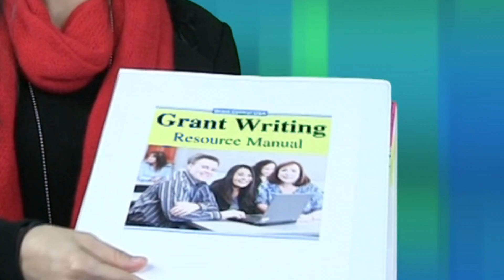Grant Writing Workshop in Norfolk, Virginia 1.888.293.0284 x 4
- Seeking a Grant Writing Workshop in Norfolk, Virginia? The Grant Writing That Gets Funded workshop is coming to Norfolk for 2 days of comprehensive grant writing training. This is more than your average grant writing seminar!

Learn today's best practices, latest trends and practical tips to help you develop winning proposals that get funded.

to view the full agenda and to see a course overview Norfolk grant writing classes.

Grant Central USA

When you attend our training you will also get membership into the Grant Writers Association.